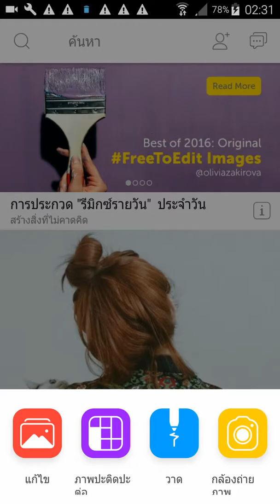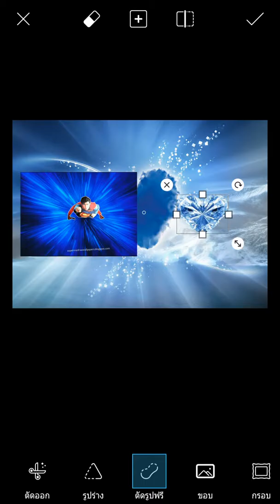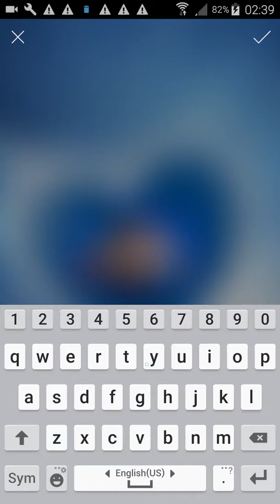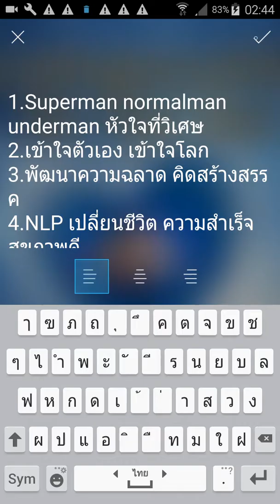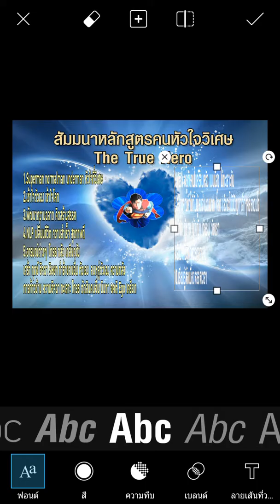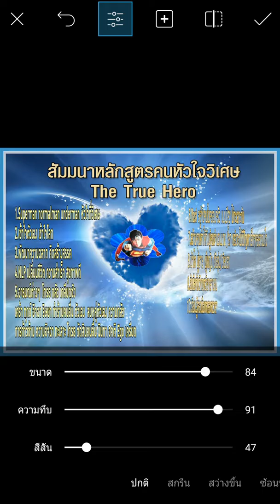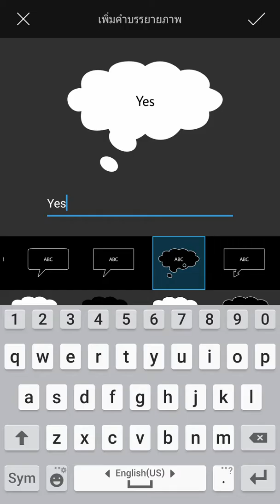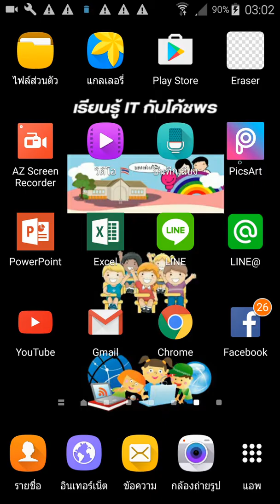IT011 : Picsart การตกแต่งภาพให้ได้ตามต้องการ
แอ๊พ Picsart เป็นแอ๊พที่ตกแต่งได้ยอดเยี่ยมมากเลยค่ะ